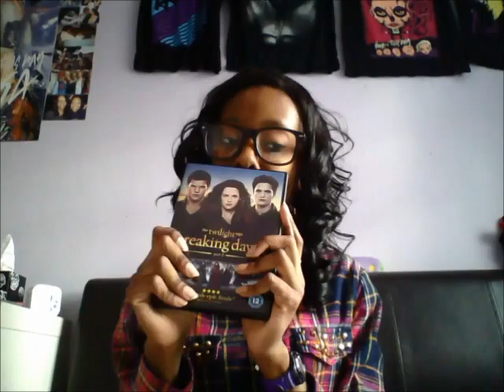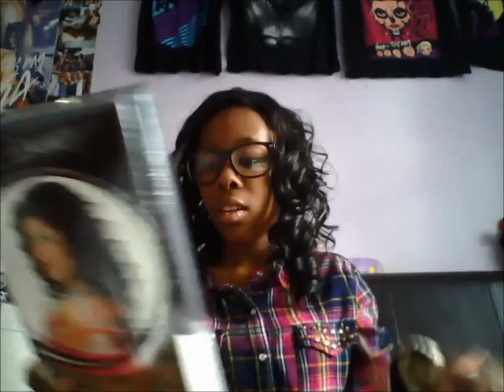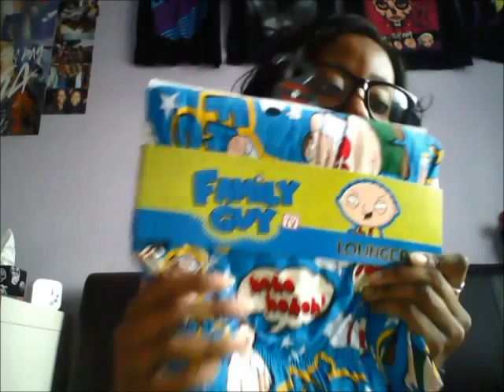End of March Haul